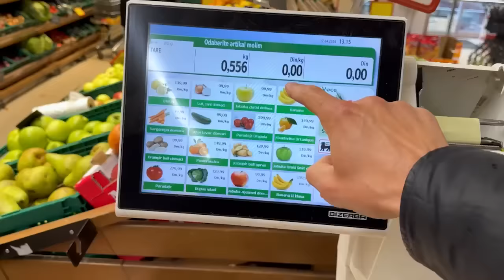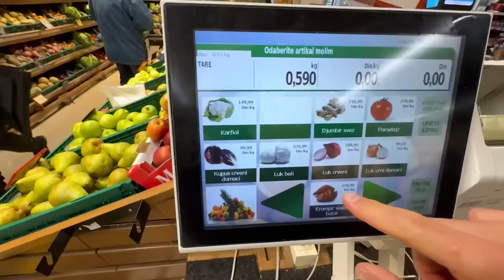NAMIRNICE KOJE UVEK TREBA IMATI U FRIŽIDERU ZA ZDRAVU I PROTEINSKU ISHRANU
Reborn izazov - okreni novi list u životu i pokreni se za 30 dana

50 UNBROKEN SUPRHUMAN CHALLENGE - Unapredi sebe uvođenjem dobrih navika, rutina i izbora u svakodnevicu